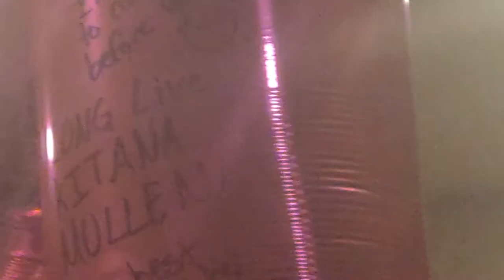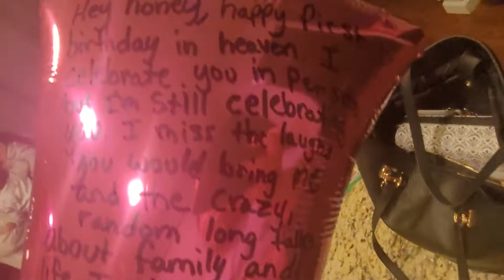Happy Birthday Kitana Marie Mullen! miss you girly! (March 4th 2002 - October 5th 2021).